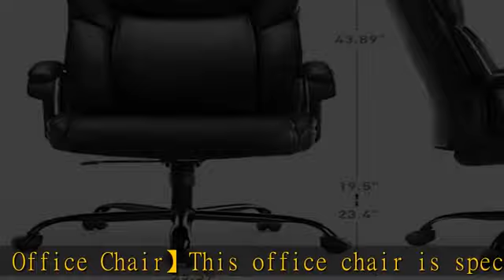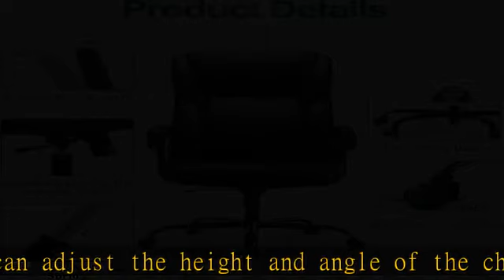Executive Office Chair - Ergonomic Big and Tall Home Computer Desk Chair with Lumbar Support, PU Le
Executive Office Chair - Ergonomic Big and Tall Home Computer Desk Chair with Lumbar Support, PU Leather, High Back , Adjustable Height & Swivel